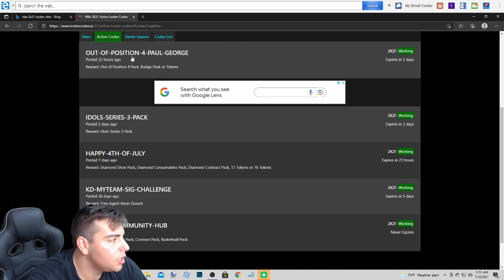3 INSANE NEW LOCKER CODES + MINI PACK OPENING IN NBA 2K21 MY TEAM